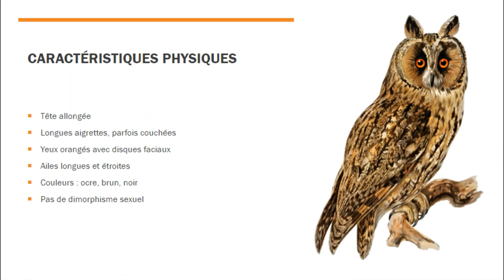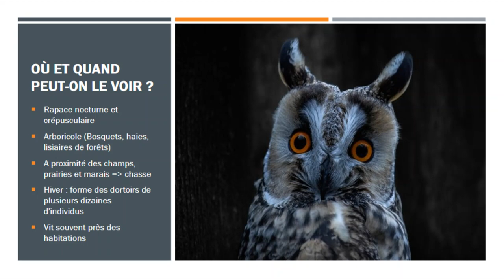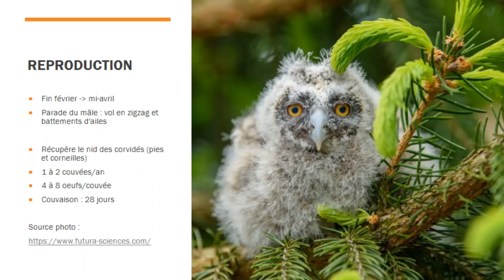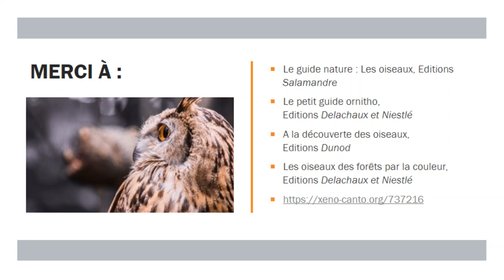Hibou moyen-duc - Découverte des oiseaux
Après la vidéo pour différencier un hibou d'une chouette, voici une vidéo sur le hibou le plus commun de nos régions : le hibou moyen-duc. Caractéristiques, chant, reproduction, régime alimentaire, protection,... Vous en apprendrez plus sur cette espèce.
Une vidéo tous les dimanches !

En espérant que ça te plaira ! 😉